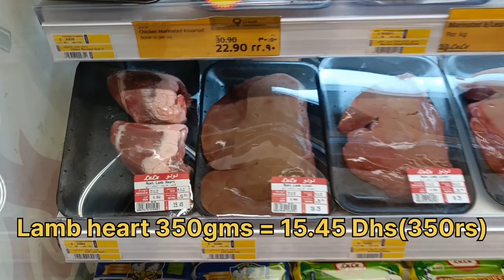Non veg items Prices in Dubai!!!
This video is about Different nonveg item prices in dubai...